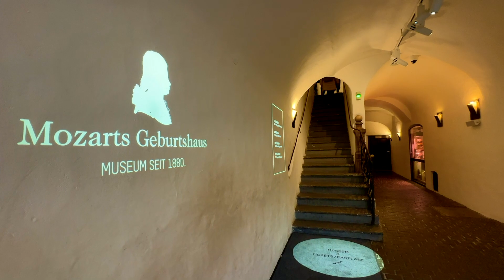SALZBURG AUSTRIA WALKING TOUR | WHY SALZBURG IS WORTH VISITING? THINGS TO DO IN SALZBURG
Hello everyone i went to visit Salzburg and i find the city captivating. There also many things to do in Salzburg that could make your trip worthwhile. The old town is totally fascinating with plenty of surprises as you stroll along the way. I hope that this video will help you appreciate the city even more. I thank you all for all your support to this humble channel.